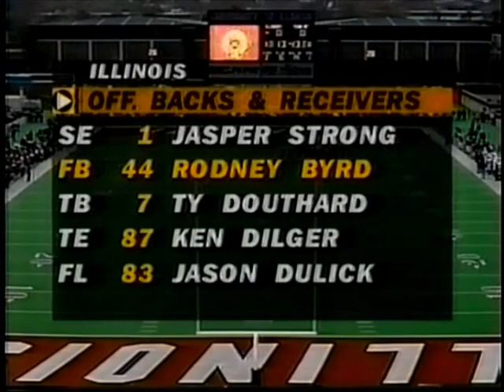1994 #2 Penn State @ Illinois No Huddle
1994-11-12 #2 Penn State Nittany Lions @ Illinois Fighting Illini